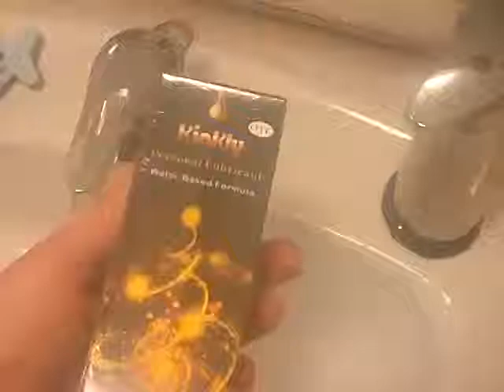Lubrifiant Gel à Base d'Eau Lube Aquaglide 240ml, bon rapport qualité prix